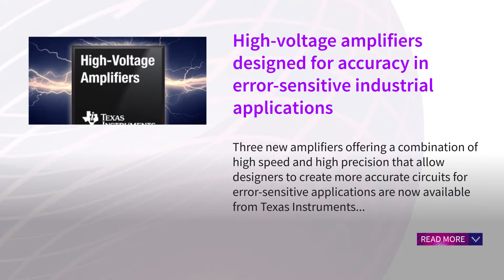High voltage amplifiers designed for accuracy in error sensitive industrial applications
Three new amplifiers offering a combination of high speed and high precision that allow designers to create more accurate circuits for error-sensitive applications are now available from Texas Instruments.

The new devices support more precise measurement and faster processing of a variety of input signals in test and measurement, medical, and data-acquisition systems.

Designers can select the amplifier architecture that meets their system requirements, with input voltages, bandwidths and various key features, such as OPA2810: 27-V junction gate field-effect transistor (JFET)-input dual operational amplifier (op amp), 120-MHz bandwidth, and 500-microV max offset voltage.